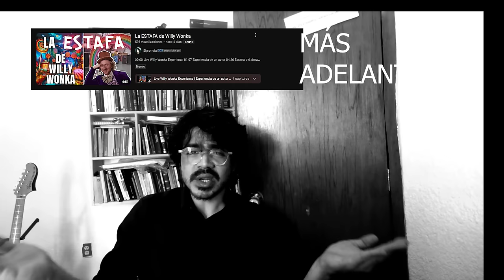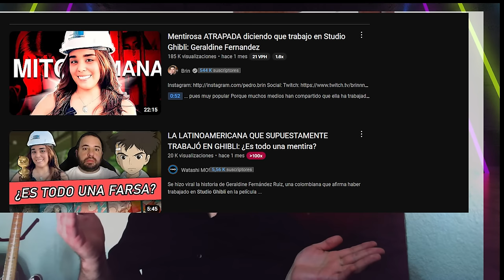Todo es un remix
Platiquemos en este video vlog  de la creatividad, la originalidad y  la copia